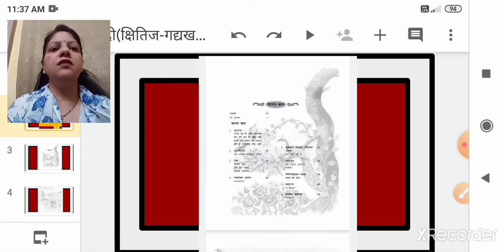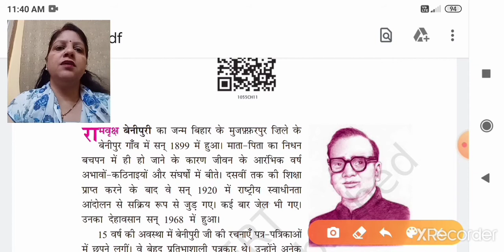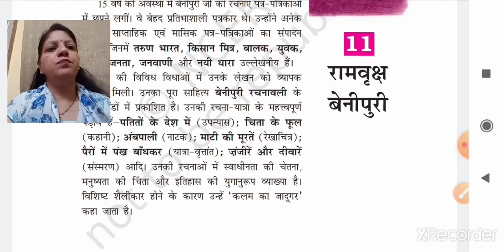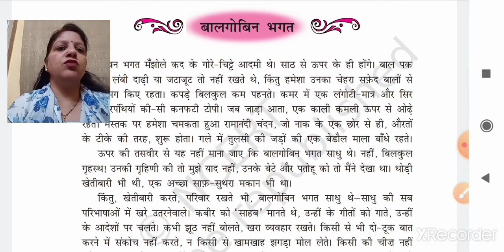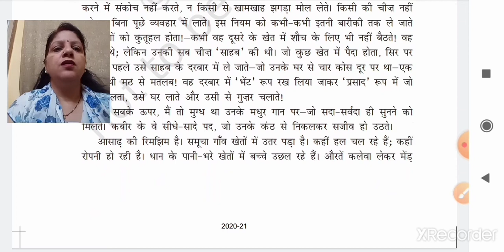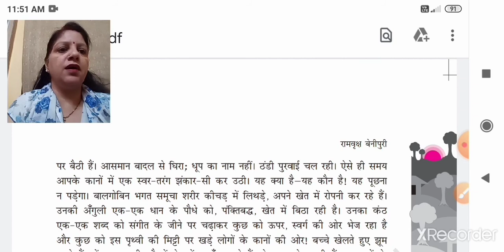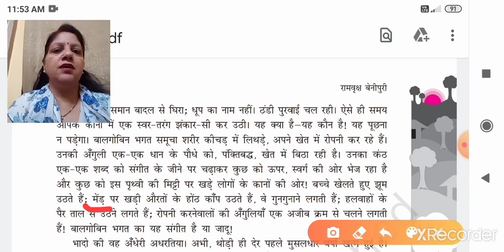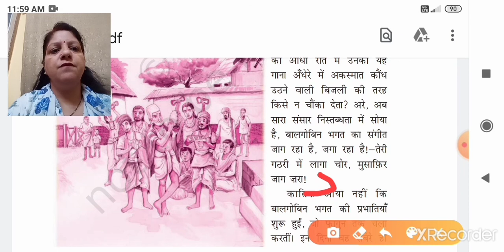Cl10 हिंदीक्षितिज गद्यखण्ड पाठ 11 बालगोबिन भगत भाग 1 300720